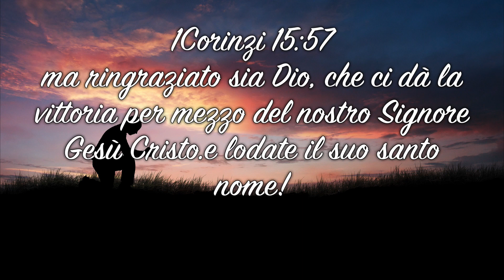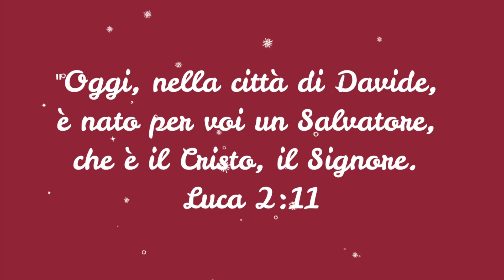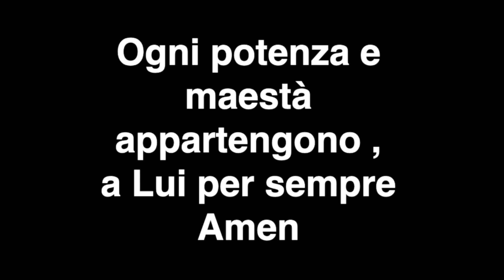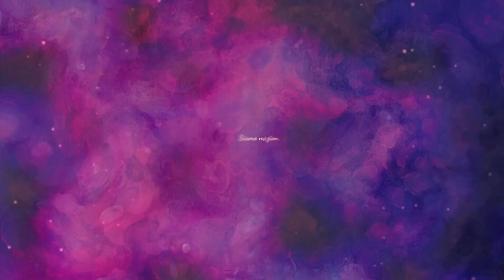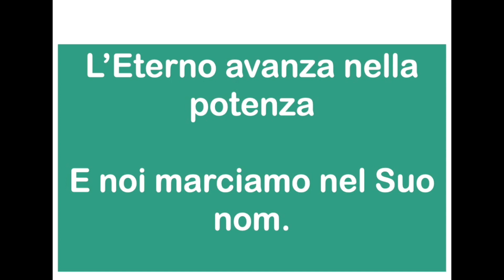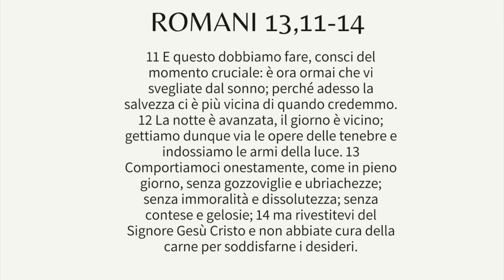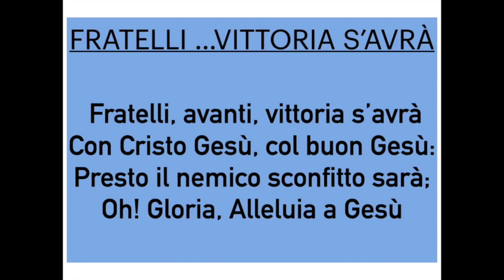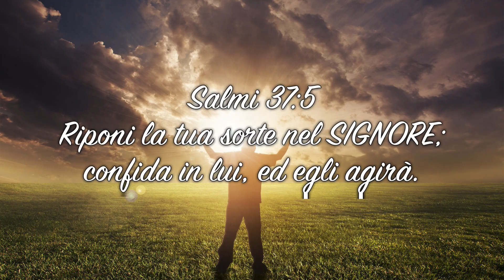Culto domenica 27 dicembre 2020